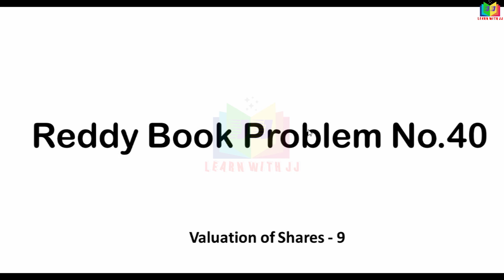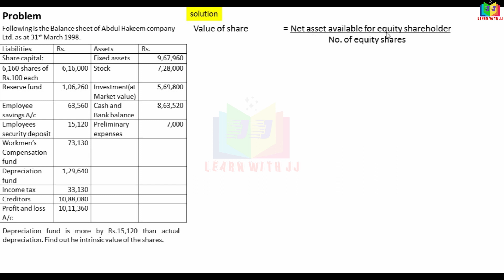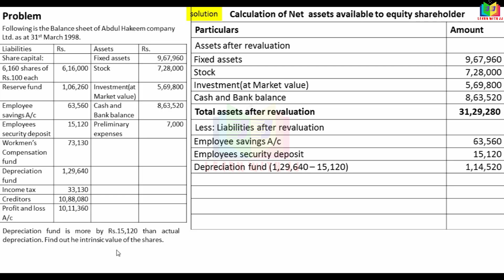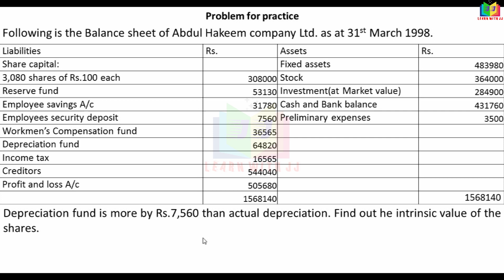Part 9 in Tamil